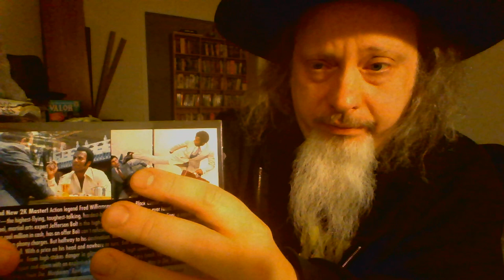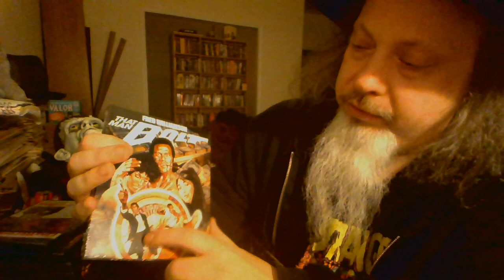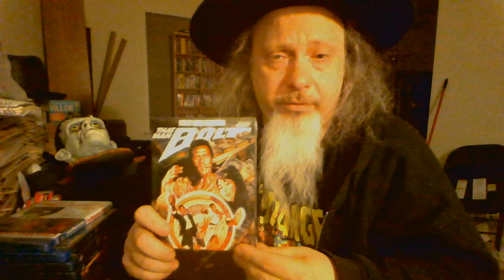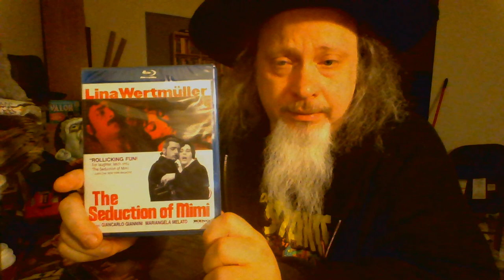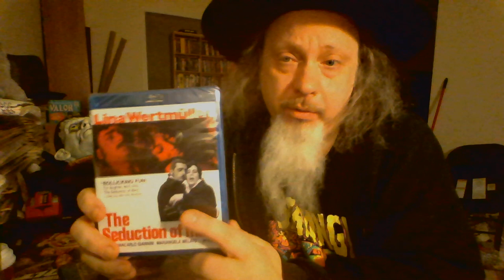KINO LORBER SPRING SALE: Wertmuller, Feuillade, Borowczyk, Robak, and more... - BLU REVUE # 187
The Grand Unveiling, Part 2

Unboxing new additions to the Covert Permanent Blu Library - all fodder for discussion in future episodes.

I've announced a few more exciting details re:  the expanded BLU REVUE show.

WARNING: Contains Many Spoilers; Extreme Subject Matter; and "Controversial" Opinions.